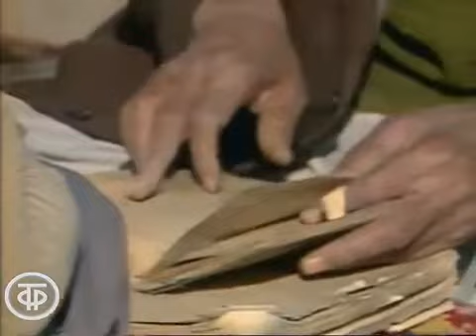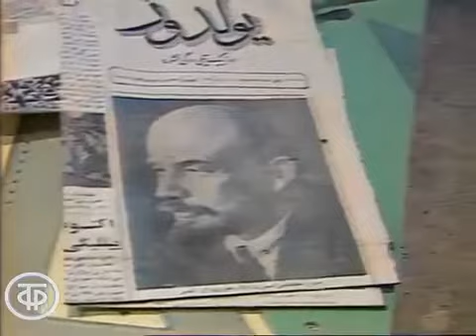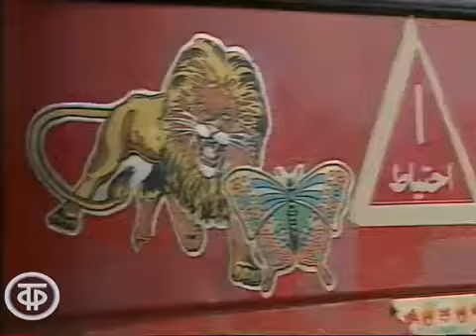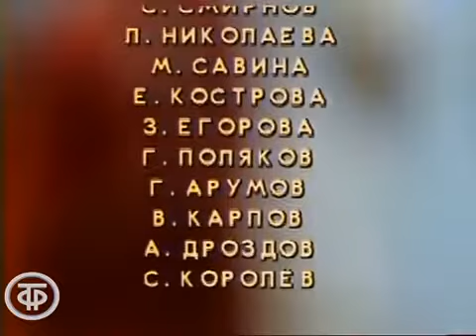В объективе Афганистан 1983